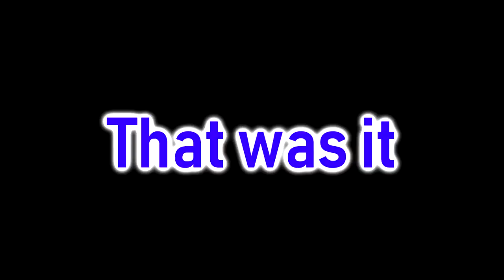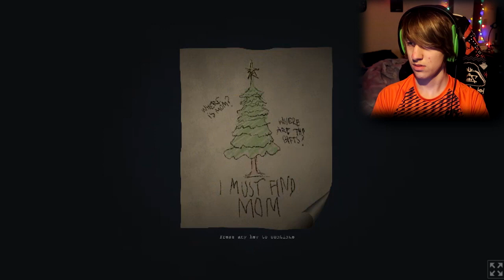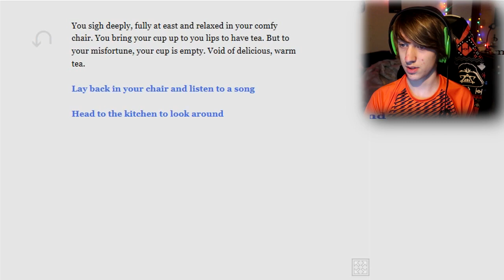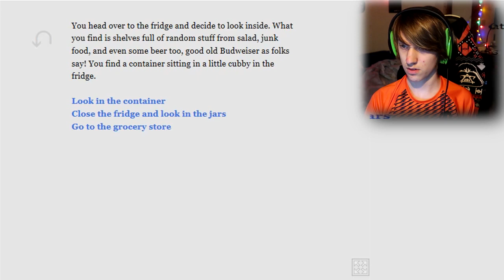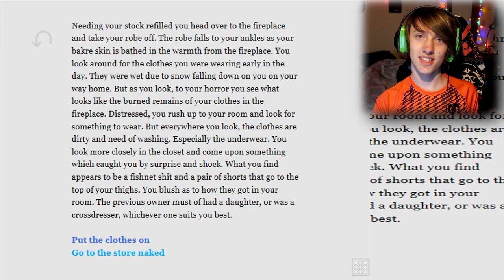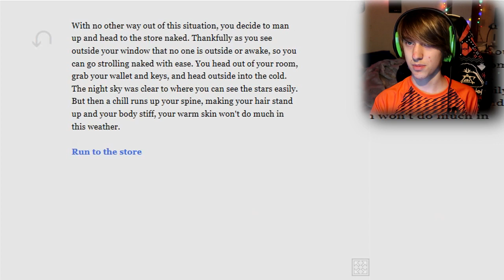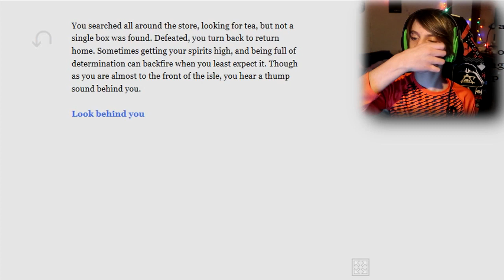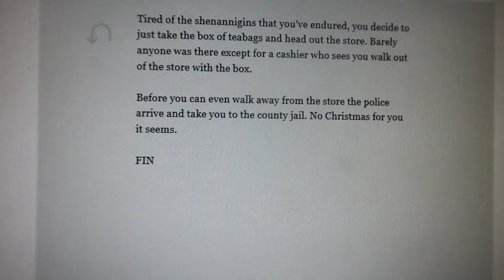3 CHRISTMAS GAMES!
Main Channel: ScribblerTV